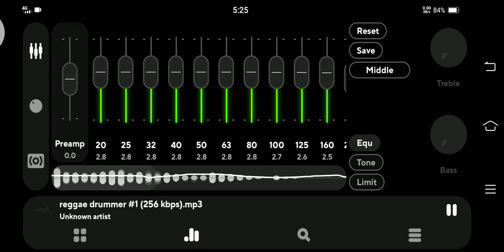Poweramp Best Equalizer Settings 2022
31 Band Equalizer Setting

    20Hz - 2.8
    25Hz - 2.8
    32Hz - 2.8
    40Hz - 2.8
    50Hz - 2.8
    63Hz - 2.8
    80Hz - 2.8
  100Hz - 2.7
  125Hz - 2.6
  160Hz - 2.5
  200Hz - 0.3
  250Hz - 1.5
  320Hz - 2.3
  400Hz - 3.3
  500Hz - 4.5
  630Hz - 4.5
  800Hz - 4.5
     1kHz - 4.5
  1.3kHz - 3.7
  1.6kHz - 2.7
     2kHz - 1.5
  2.5kHz - 1.1
  3.2kHz - 0.6
     4kHz - 0.3
     5kHz - 0.6
  6.3kHz - 1.0
     8kHz - 1.6
   10kHz - 2.4
12.5kHz - 2.8
   16kHz - 3.3
   20kHz - 1.0